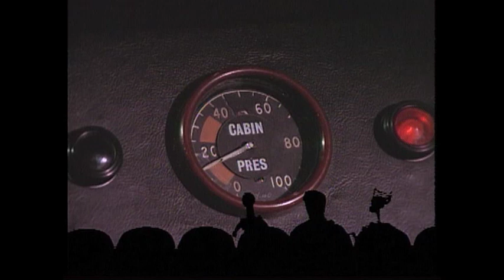MST3K: Moon Zero Two - Free Form Jazz and Spaceships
MST3K’s Satellite of Love crew riffs on Moon Zero Two.

A man and his puppets in space watching cheesy movies…sounds crazy, no? But here on the Satellite of Love, you might say each one of us is a captive audience, watching gifted writers and performers try to make sense of it all without losing their minds. Why do we continue to treasure this oddball TV series? That can be answered in one word: funny!

To celebrate the 25th anniversary of the beloved Mystery Science Theater 3000, you are invited to enjoy four never-before-released episodes as well as two long-out-of-print bonus episodes that marked the seismic transition that occurred when Joel passed the torch on to Mike. A new look back at the history of the show helps us blow out the candles on a cake that only gets sweeter with time.

Titles Include:

Moon Zero Two
The Day The Earth Froze
The Leech Woman
Gorgo

PLUS BONUS DISC WITH DOUBLE FEATURE OF CLASSIC EPISODES
Mitchell and The Brain That Wouldn’t Die